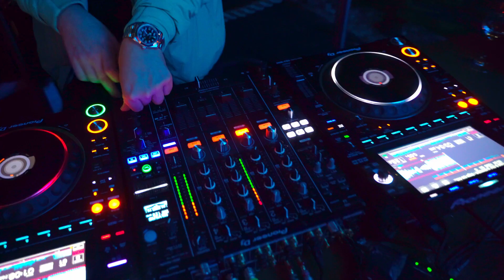Sudhaus - Sudhouse Aftermovie - Summer Closing 2023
Prepare for the next one...